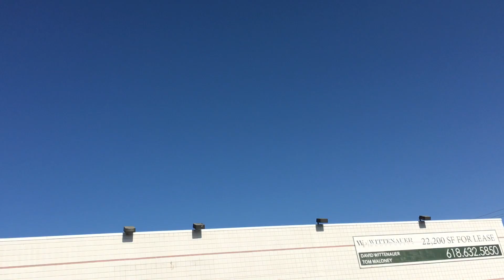Abandoned Home Decor Furniture and Mattress. Fairview Heights, IL